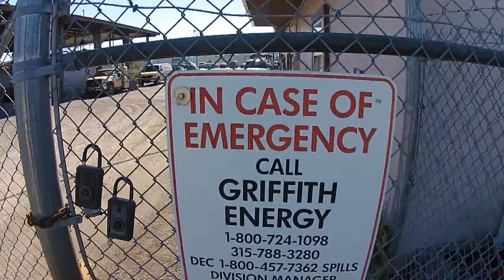Roxanne Mustizer's Retirement Party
After many years of dedication and service, Roxanne retired from Griffith Energy.  On this day, we celebrated her.  Special thanks to her son Michael Mustizer for performing, Donna Strejlau for all of the pictures, Superior Energy for the financial contribution and all of those who came together to make this happen!